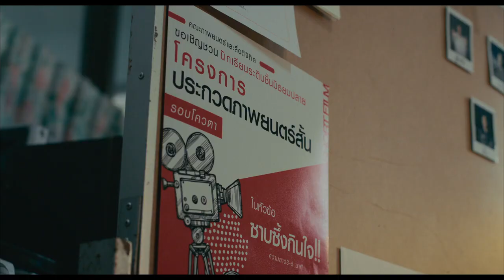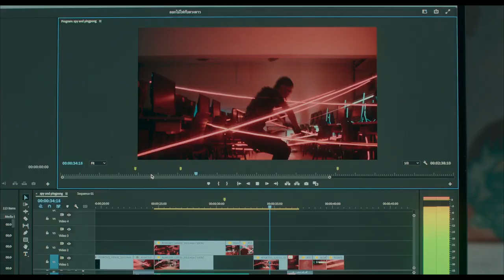Bạn Không Thân official trailer - Lịch chiếu, Mua vé, Review phim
Từ những người tạo nên Bad Genius.